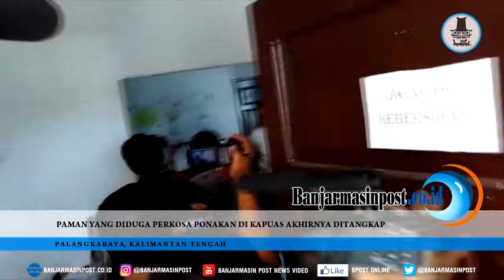Paman Yang Diduga Perkosa Ponakan di Kapuas Akhirnya Ditangkap